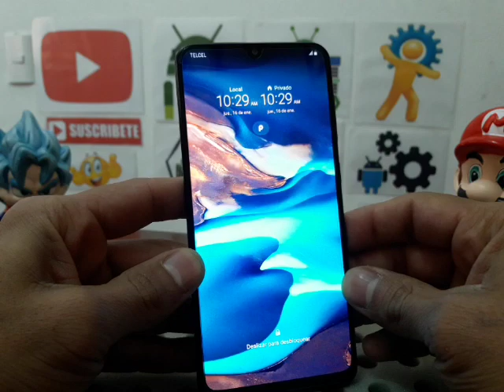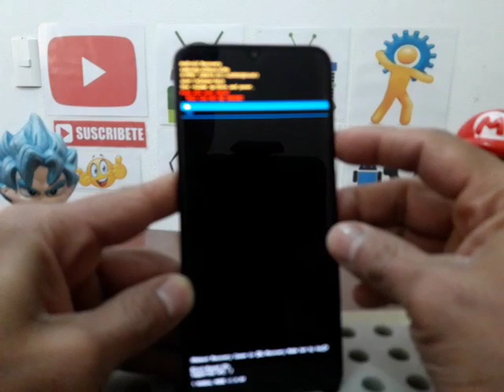introducir un pin para apagar el teléfono / solucion para apagar, resetear y desbloquear tu celular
Nueva forma 2 de entrar al recovery en celulares Samsung Galaxy, para resetear los o formatearlos. (Act. 11/08/2021)